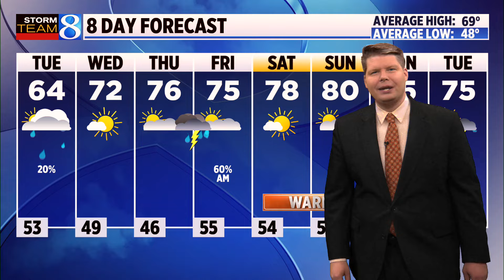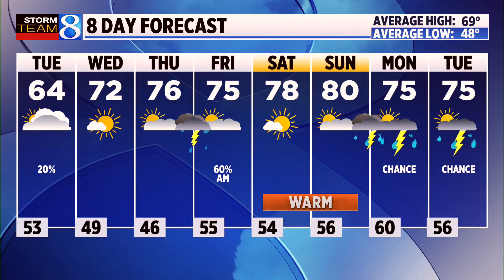Storm Team 8 Forecast: Noon 051424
Storm Team 8 forecast on News 8 at Noon on Tuesday, May 14, 2024.